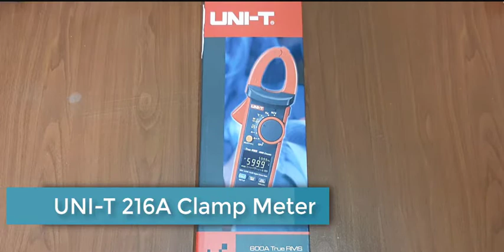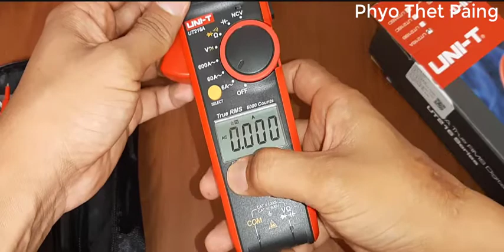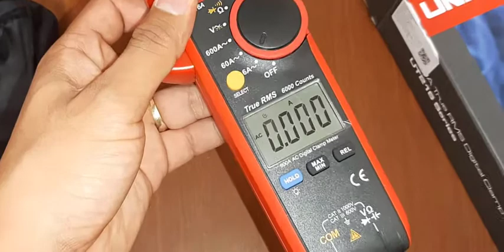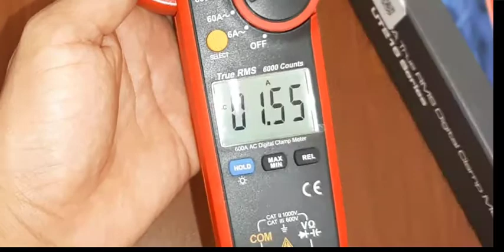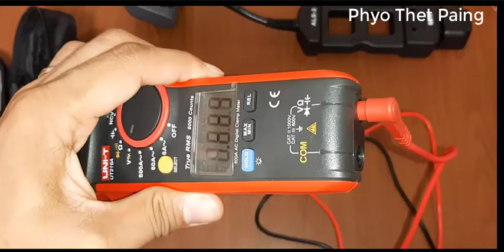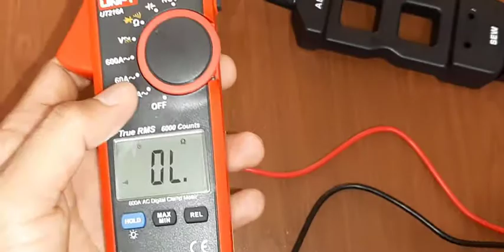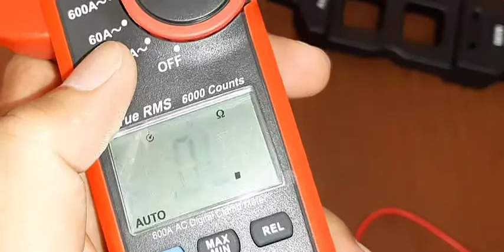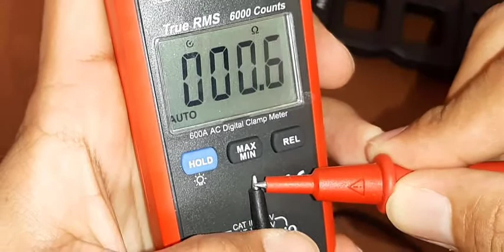UNI-T 216A Clamp meter အကြောင်း Review